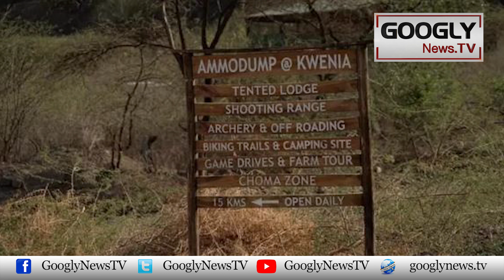Pakistan Mein Arshad Sharif Ka Qatal Case Chalana Mumkin Kiyun Nahin? | Googly News TV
Pakistan Mein Arshad Sharif Ka Qatal Case Chalana Mumkin Kiyun Nahin?